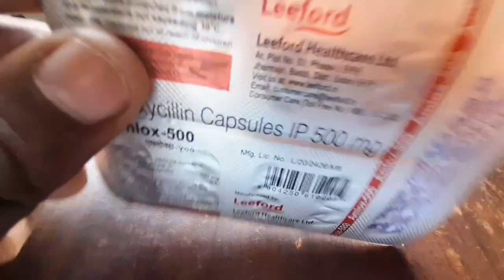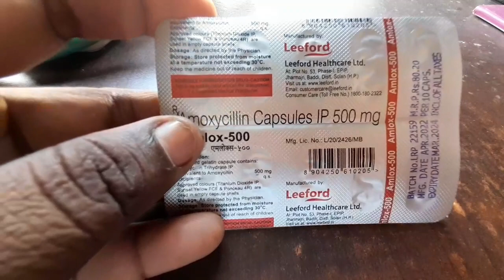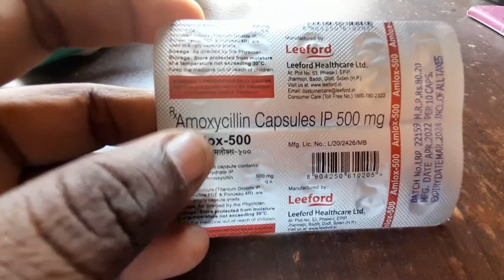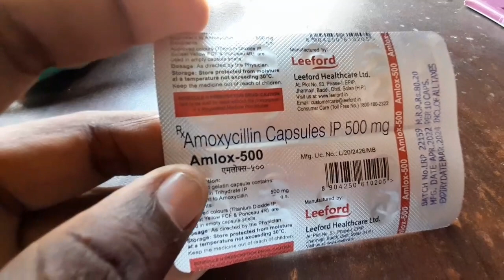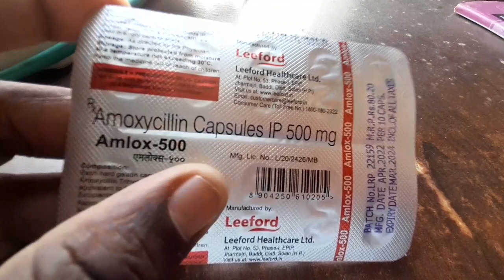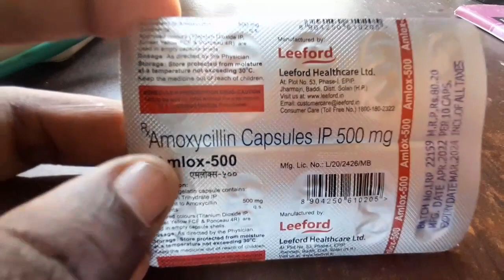Amoxicillin 500 mg Capsules | Amoxicillin capsule ip 500 mg | Amoxicillin capsules uses, dosage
amoxicillin
amoxycillin and potassium clavulanate tablets ip
amoxicillin and potassium clavulanate tablet use
amoxyclav 625 tablet in hindi
amoxiclav and potassium clavulanate tablets
clavam 625 tablet
amoxyclav 625 tablet dosage
amoxycillin and potassium clavulanate oral suspension ip
amoxicillin dosage
what is amoxicillin
clavam 625 tablet uses in hindi
clavam 625
amoxyclav 375 mg tablet kis kaam aata hai
amoxicillin uses
amoxicillin side effects
amoxicillin mechanism of action
amoxyclav in hindi
amoxicillin antibiotic
amoxicillin 500mg capsule
amoxicillin 500mg
amoxicillin 500 mg
amoxicillin 500
amoxyclav 375 tablets in assamese
amoxyclav 375 tablets
amoxyclav 625 used for tooth infection
amoxyclav 625 price in india
amoxicillin and potassium clavulanate
amoxyclav 625 for throat infection
amoxyclav 625 kis kaam aati hai
amoxyclav 625 tablet used for cough
can i take amoxyclav 625 twice a day
what is the use of amoxyclav 625 tablets
amoxyclav 625 side effects
amoxyclav 625 uses
amoxicillin potassium clavulanate
how to use amoxicillin and potassium clavulanate
amoxicillin potassium clavulanate 625 mg
amoxicillin potassium and clavulanate
amoxycillin and potassium clavulanate tablets ip 625 in hindi
amoxicillin and clavulanate potassium for suspension
amoxycillin and potassium clavulanate syrup 228.5mg
moxikind cv dry syrup uses in hindi
moxikind cv forte dry syrup
amoxicillin and clavulanic acid
amoxycillin and potassium clavulanate syrup ip
best antibiotic
fever treatment
amclav tablet
amclav tablet uses
amclav 625mg tablet uses in urdu